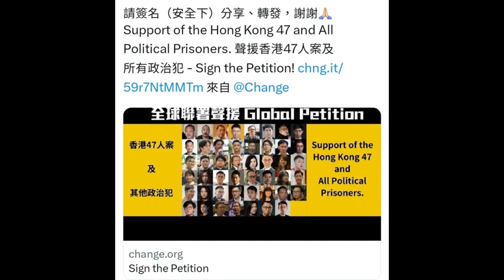執迷不悔粵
執迷不悔(粵); 王菲